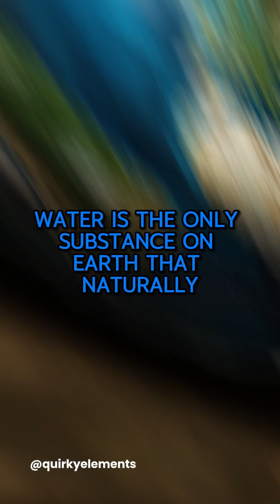💧Unveiling Water's Secrets: 5 Mind-Blowing Facts You Never Knew!💧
Dive deep into the wonders of water with these jaw-dropping facts! 💦 From its unique states to the surprising reasons why ice floats, we're exploring the fascinating realm of the water element. Discover the incredible memory of water and the precious resource it represents. Join the adventure of unraveling water's mysteries—knowledge that will leave you thirsty for more! 💧